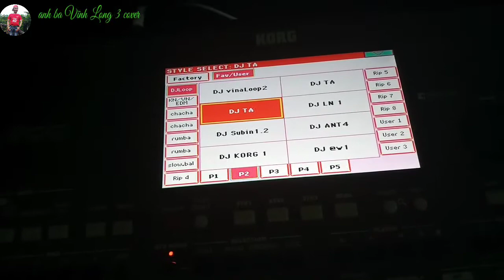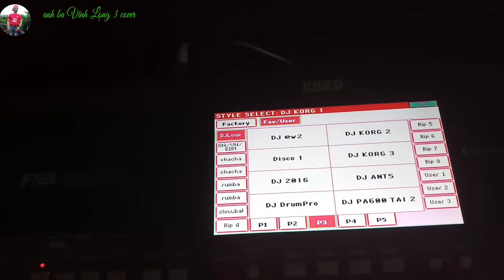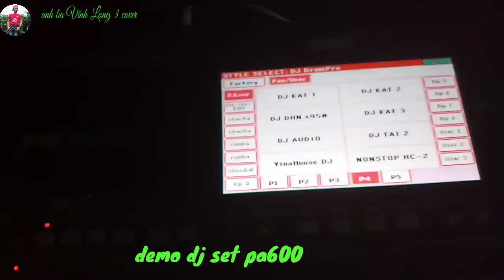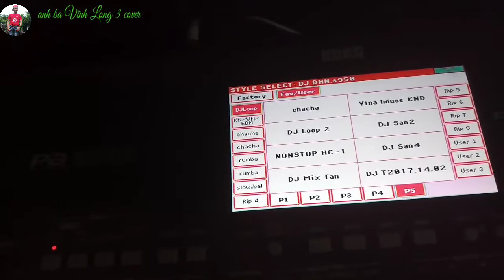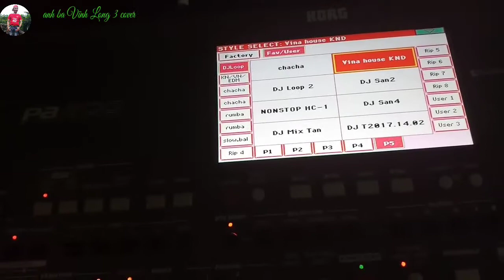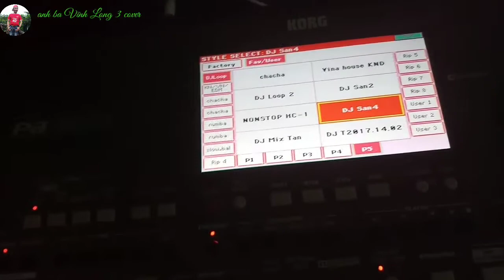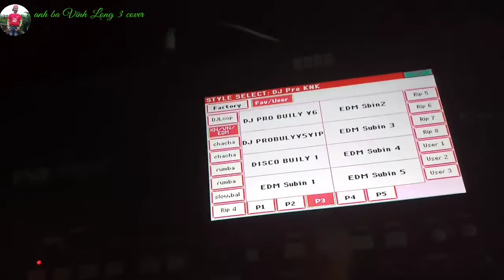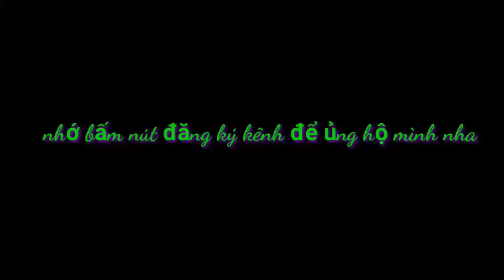demo style dj bộ sét pa600#demosetpa600#styldjsetpa600#anhbavinhlong3cover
hôm nay mình xin giới thiệu với anh em dùng kog pa600,bộ sét mình mới sưu tập
👉bản quyền video thuộc về kênh anh ba Vĩnh Long 3 cover